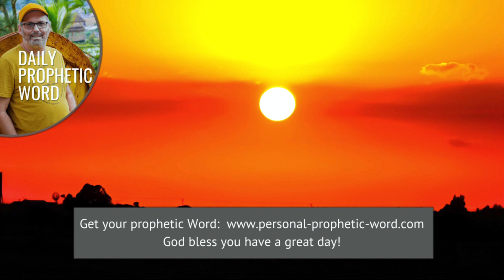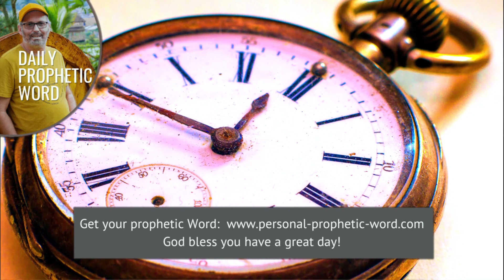Daily Prophetic Word 18 March All Words